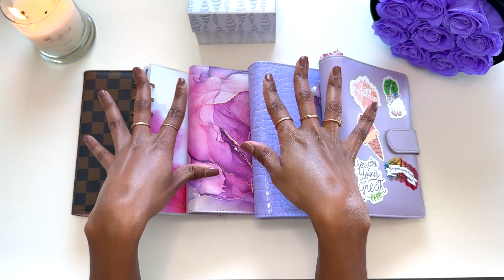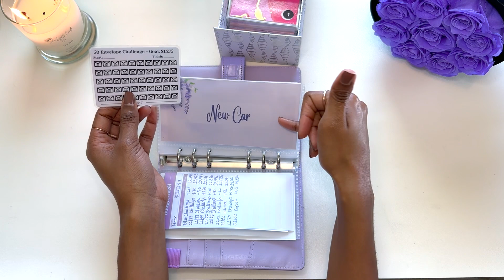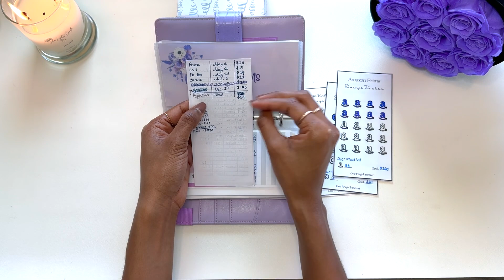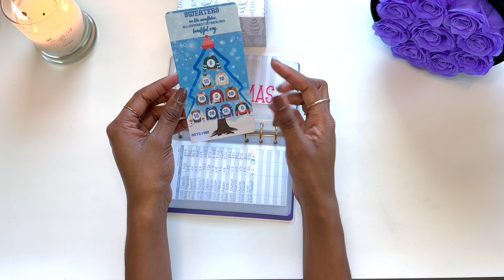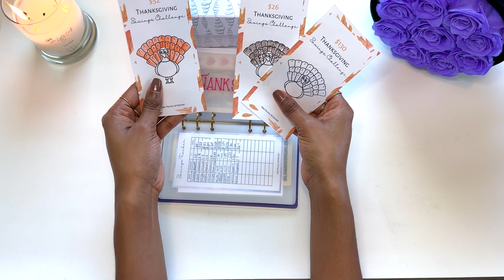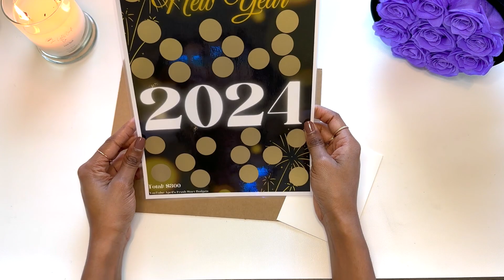2024 Savings Challenges & Binder Setup | 2024 Goal Setting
Instagram ➭ @onefrugalintrovert
✰ FREEBIES ✰
✰ CHANNELS MENTIONED✰
✰ I LIKE HAPPY MAIL :) ✰
3213 Ladson Rd. #141
Ladson, SC 29456
- Ibotta: okjnjew
- Fetch Rewards: AVDB4 to earn $2
- Shopkick: GIFT203217 to earn $1
- Receipt Hog: jeh94150
- GetUpside: JERRI5432
- Rakuten: JERRIC698
✰ FREE STOCKS ✰
✰ PRODUCTS I USE ✰
Purple and Gold Marble Binder
Purple Holographic Binder
Purple Croc Binder
Plain Purple Binder
Prop Money
Acrylic Cash Tray
White Desk Mat
Zipper Cash Envelope Pouches
Scotch Thermal Laminator
Laminating Pouches
White Cardstock
Firbon Paper Trimmer
Purple Flower Keychain
✰ FILM EQUIPMENT ✰
Ring Light and Tripod
Phone: iPhone 14 Pro
Software: iMovie
1TB External Hard Drive